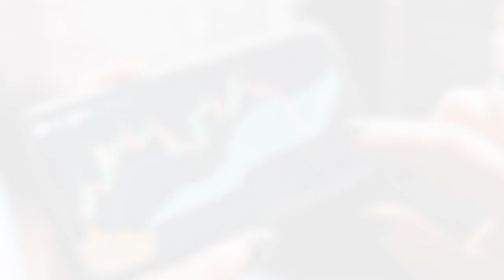Thom Calandra: My One Word to Describe Gold Right Now? "Destiny"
This interview was filmed on October 13, 2022.

Gold has been much maligned in 2022 as investors question its safe-haven status amid rampant inflation. For Thom Calandra of the Calandra Report, it still holds strong appeal — he said that if he had to choose one word to describe the yellow metal it would be "destiny."

"Destiny — it's my hokey way of saying, 'You know what? Okay, if I'm wrong, well, I do own physical, and I continue to accumulate the physical. And if I'm not around, well, there's probably someone in my family that's going to get it,'" he explained.

0:00 - Intro
0:44 - Is it time to buy resource juniors?
2:44 - Why Thom likes polymetallic deposits
4:39 - Releasing results vs. sitting tight
8:23 - Companies with news flow right now
10:58 - One world to describe gold? "Destiny"
13:23 - Outro

Read our trending articles about gold!
Do You Need Gold for Retirement?